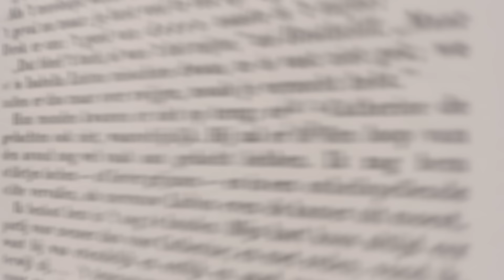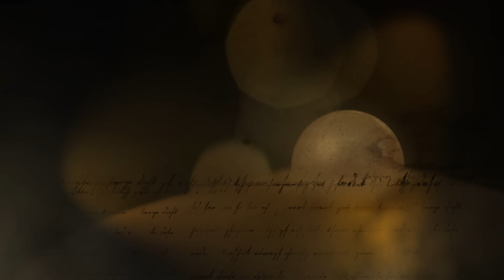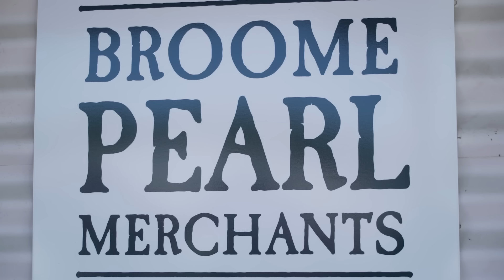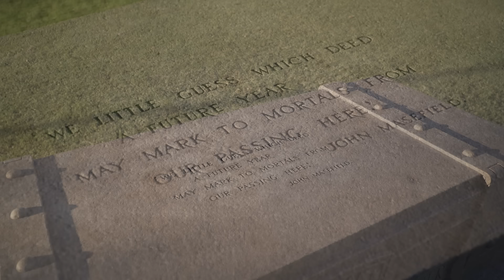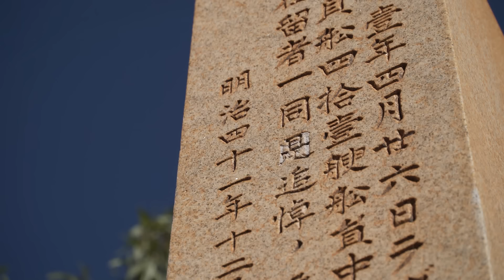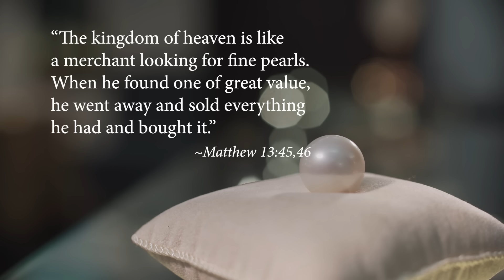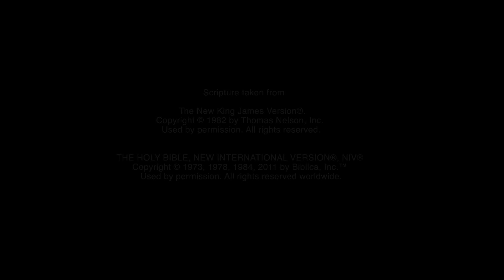Broome and The Pearl of Great Price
The town of Broome is often referred to as the pearl of North-West Australia. It's an exotic pearling town with history and culture as rich and vibrant as its landscape. Broome is home to the Pinctada Maxima, the largest pearl oyster in the World.

Pearls remind us of the pearl of great price in the Bible. Watch the program and see how the pearl of great price applies to men seeking the kingdom of heaven and to Christ seeking His lost inheritance - you and me.

📚 *The free booklet to this episode "The Pearl of Great Price":* 📚

*Chapters*
0:00 Intro
0:30 Cable Beach in Broome, Western Australia
1:23 The Pearl of North West Australia
2:22 Yawuru People
3:30 Broome's Chinatown
4:30 William Dampier
6:06 Pinctada Maxima - Largest Pearl Oyster in the World
8:44 Early Days of Pearl Diving
10:15 Japanese Divers
11:46 World War 2
13:10 Broome Pearls
14:20 How a Pearl is Formed
20:17 A Pearl's Value
21:50 Priceless Pearl – Pride of Broome
22:16 Pearl of Great Price (Matthew 13: 45 - 46)
25:43 Free Offer